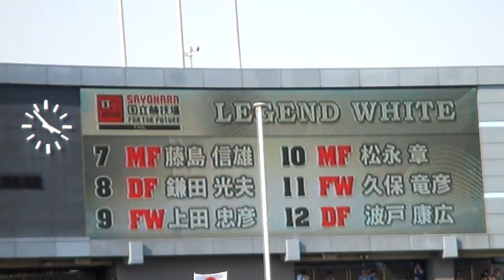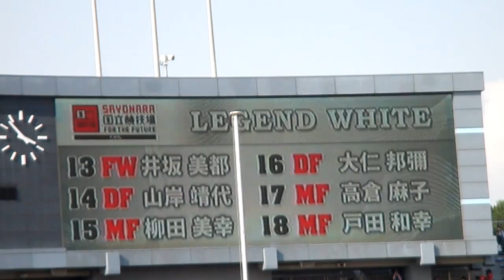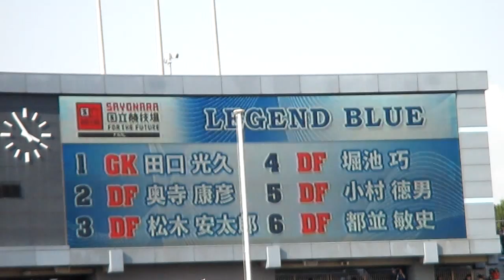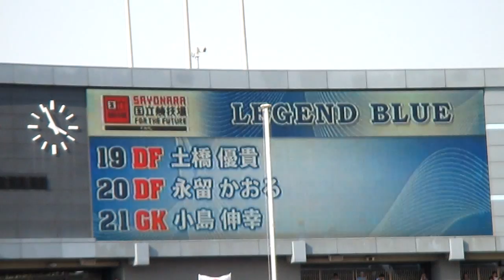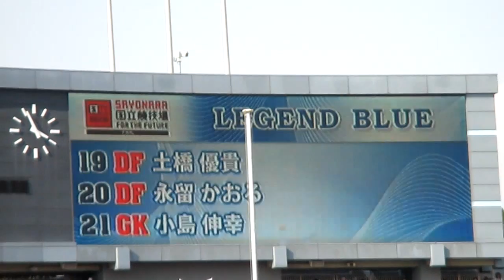サッカーレジェンドマッチ 選手紹介【SAYONARA国立競技場】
2014年5月31日「SAYONARA国立競技場FINAL "FOR THE FUTURE"」

田口光久／奥寺康彦／松木安太郎／堀池巧／小村徳男／都並敏史／本田泰人／北澤豪／中山雅史／ラモス瑠偉／松浦敏夫／矢野喬子／柳本啓成／中地舞／吉田光範／齊藤俊秀／井原正巳／宮本ともみ／土橋優貴／永留かおる／小島伸幸／野田朱美／瀬田龍彦／今井敬三／菊川凱夫／森岡隆三／宮本恒靖／平澤周策／藤島信雄／鎌田光夫／上田忠彦／松永章／久保竜彦／波戸康広／井坂美都／山岸靖代／柳田美幸／大仁邦彌／高倉麻子／戸田和幸／泉美幸／田中誠／都築龍太